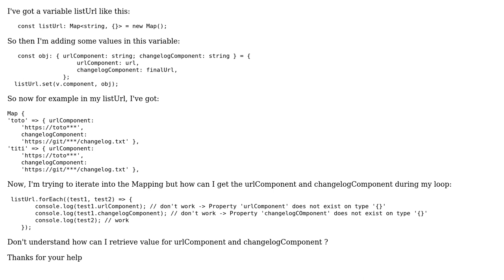Iterate Mapping with object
With thanks & praise to God, and with thanks to the many people who have made this project possible! | Content (except music & images) licensed under CC BY-SA | Music | Images & others | With thanks to user zefzef aa user CertainPerformance and the Stack Exchange Network Trademarks are property of their respective owners. You are responsible for your own actions.